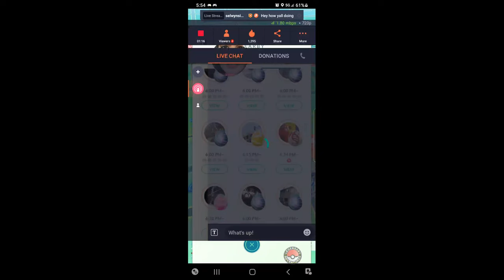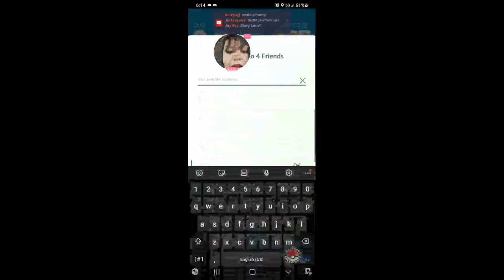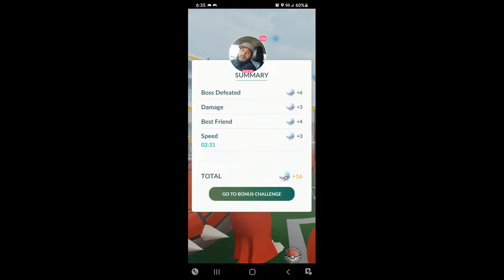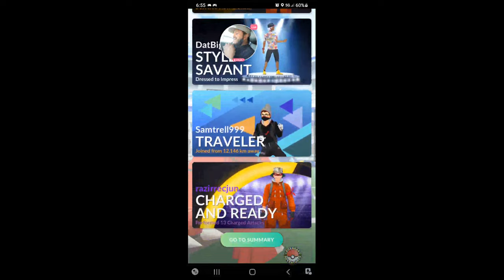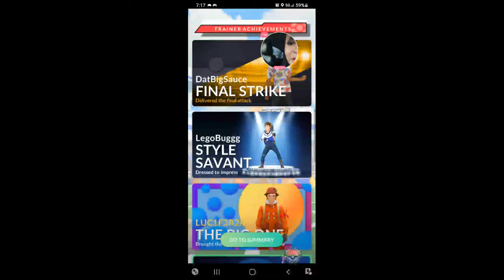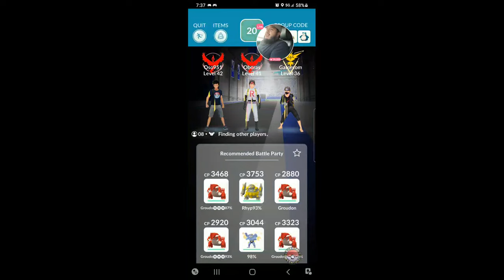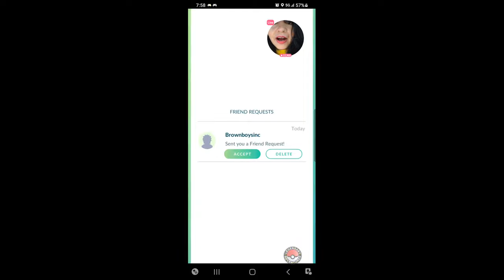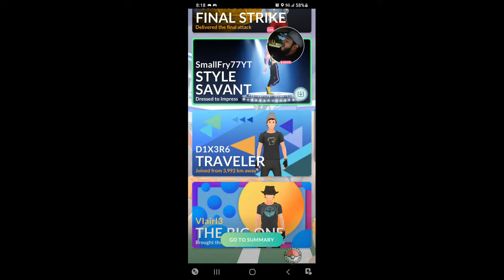🔴 LIVE RIGHT NOW!! DIALGA RAID HOUR!!!! (POKEMON GO)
► LET'S BE FRIENDS!! INSTAGRAM TWITTER

► SCREEN WATCHING︱ RED BORDER IS BECKY'S SCREEN & GREEN BORDER IS ELI'S SCREEN

INSTAGRAM HASHTAGS ︱